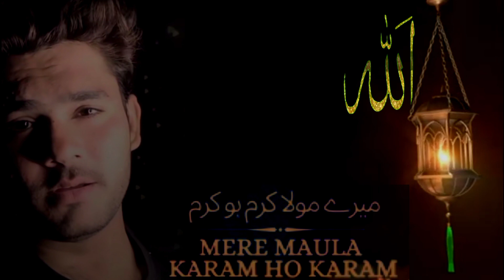Mere Maula Karam Ho Karam Naat Khanzeb bacha/2021